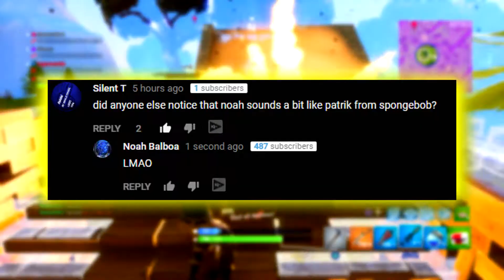WINNING WITH HIDDEN TRAPS! - Fortnite Battle Royale Funny Moments (Wins, Fails and more!)